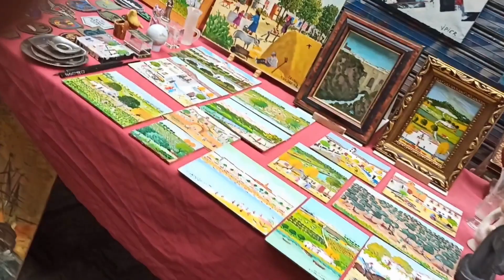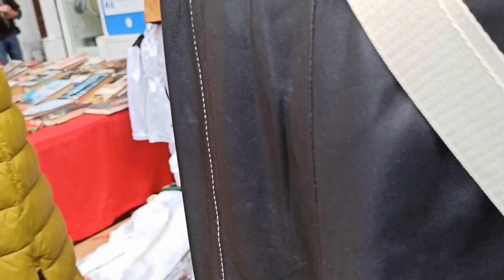🔍 MERCADILLO en OTOÑO 🛒 BUSCANDO COCHES de SCALEXTRIC 🌟 EXIN, CARRERA GO y SCX COMPACT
✅ En OCTUBRE me di una VUELTA por el MERCADILLO de EL JUEVES en SEVILLA a ver si veía alguna cosa SCALEXTRIC para llevarme a casa. Intentaba encontrar una buena oportunidad en un día gris. Así fue la cosa.